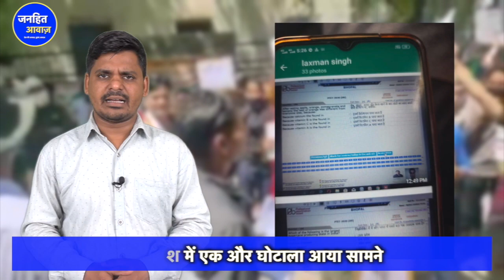वर्ग 3 पेपर लीक और पुलिस कांस्टेबल रिजल्ट को लेकर आज व्यापम मुख्यालय भोपाल में क्या हुआ ?JANHIT AWAZ